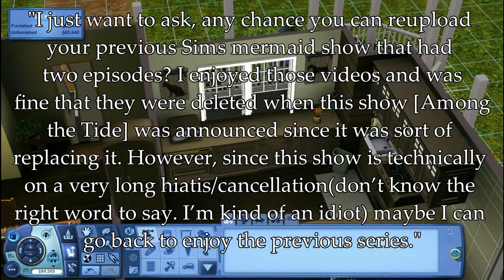February Q&A!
You're looking absolutely stunning tonight ;)

:OPEN ME BB:

Do you like the new banner? If not, I would love to see everyone elses art!

Equipment Used:
-Windows 10 ASUS Desktop Computer
-Fotga Condenser Sound Studio Recording Mic
-Earbuds (lol)
-AMD Catalyst Gaming Drivers
-VideoPad (NCH Software) Video Editor
-Thumbnails made with Pixlr

Origin username: glitterglich